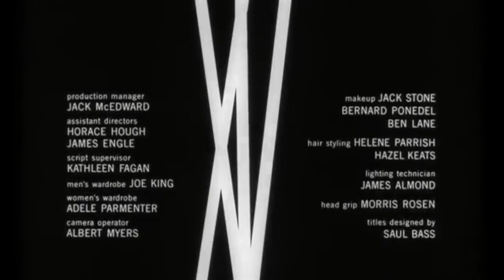The Man with the Golden Arm, HD, Full Movie, (1955) Drama, Romance, Crime, Frank Sinatra, Kim Novak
To overcome his drug abuse, an addict needs to face is real self.

Movie trivia:
Frank Sinatra leaped at the chance and accepted the contract before Marlon Brando could take the role of Frankie Machine.

In Nelson Algren's 1949 book, which served as the inspiration for the movie, Frank Sinatra is referenced twice.

This is one of the earliest instances of the usage of "stage" money that genuinely resembles actual currency; until Alfred Hitchcock's Psycho, this scenario had not previously occurred in a well-known major motion picture (1960).

The entire film was filmed on a studio, with the exception of a few exterior scenes on the RKO backlot.

The building opposite from the saloon is prominently displayed with a poster for director Otto Preminger's 1954 film Carmen Jones in the opening sequence.

The band director asks Frankie if he could read music when he auditions (after beating Louie with a chair while hunting for drugs), and Frankie replies in the affirmative. Frank Sinatra only ever learned to play music by ear; he never learned to read music.

In the original book, while evading the police and killing Louie, Frankie hangs himself in a dingy hotel room. This was altered for the film; in fact, the movie's plot diverges significantly from the novel's.

Directors: Otto Preminger

Writers: Walter Newman(screenplay), Lewis Meltzer(screenplay), Nelson Algren(from the novel by)

Produced by: Otto Preminger
Starring: Frank Sinatra, Eleanor Parker, Kim Novak, Arnold Stang, Darren McGavin

Cinematography: Sam Leavitt

Edited by: Louis R. Loeffler